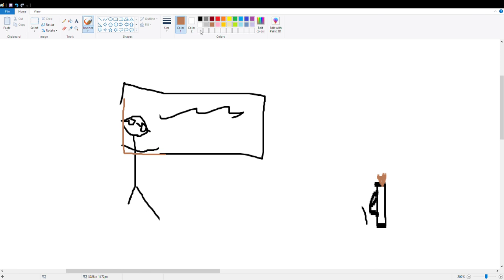CGP Grey freelance animator/illustrator - My application [declined]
why